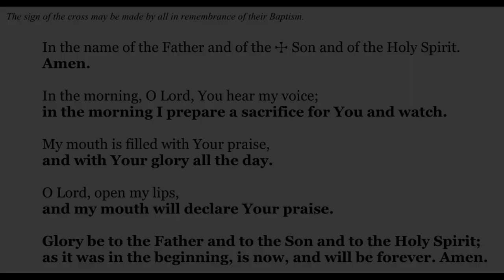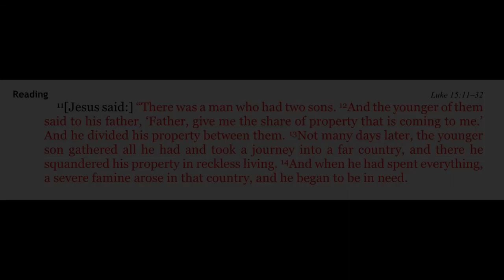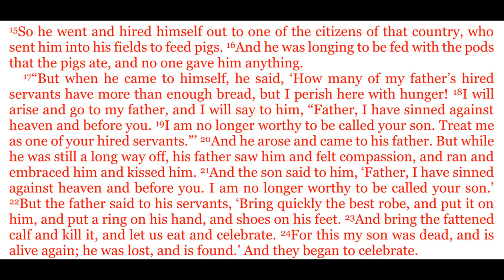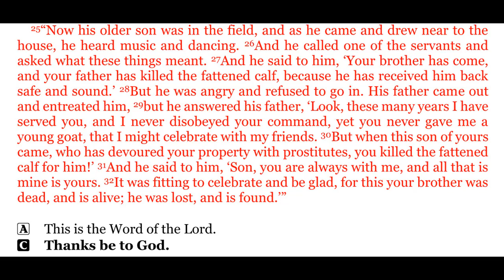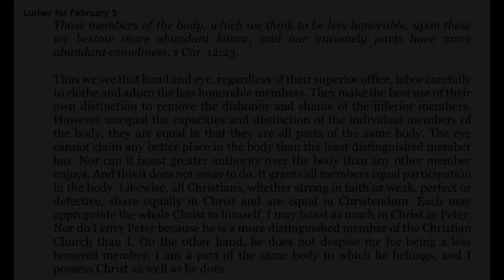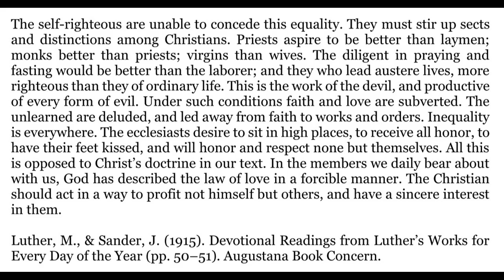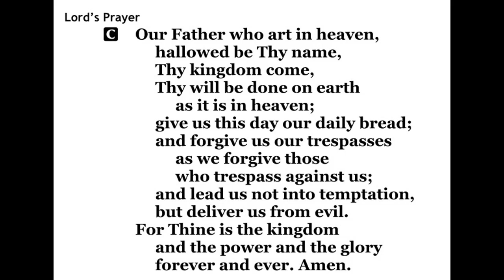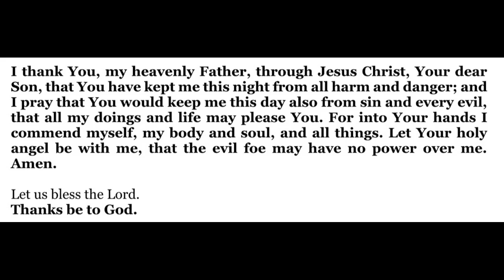2023-02-05 - Morning Devotion for Epiphany 5 - Sunday